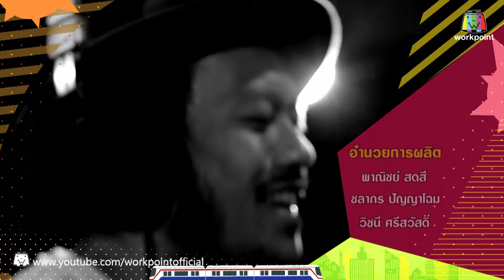ระเบิดเถิดเทิงซอยข้าใครอย่าแตะ | EP.05 | 11 มี.ค. 61 Full HD